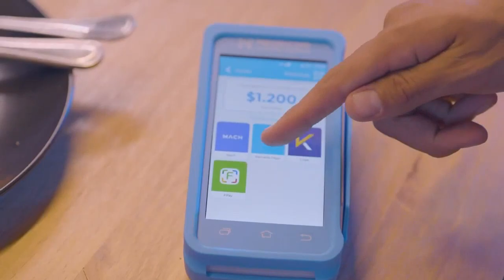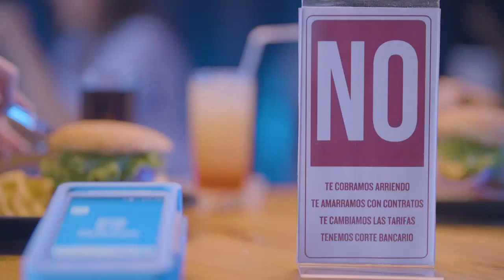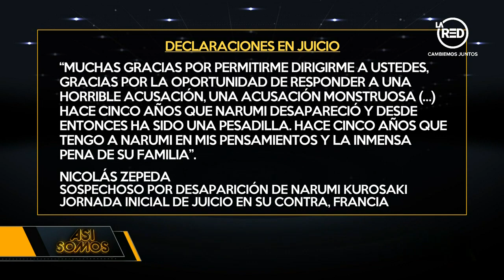Así Somos: Programa del 30 de Marzo 2022